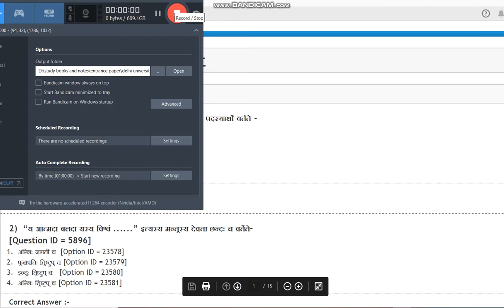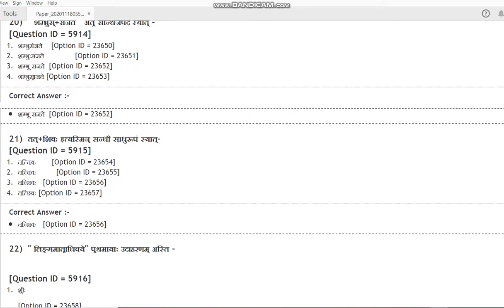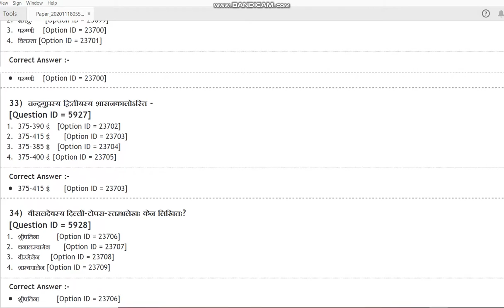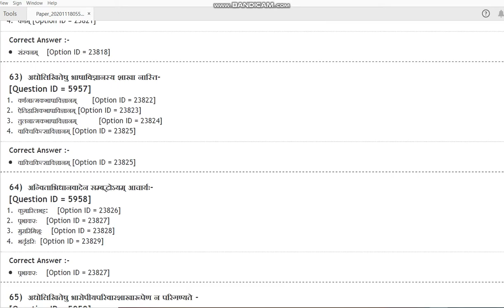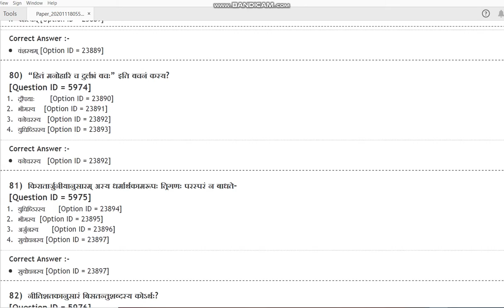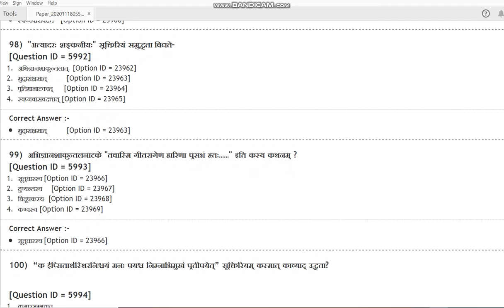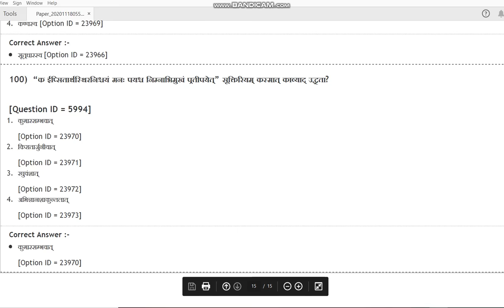DU MA Sanskrit 2020 entrance paper by hitesh kumar